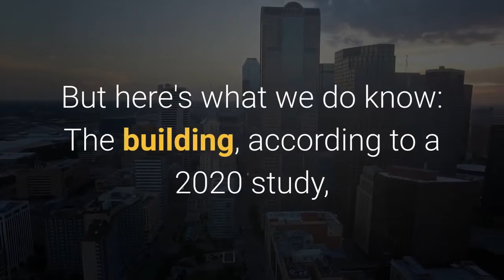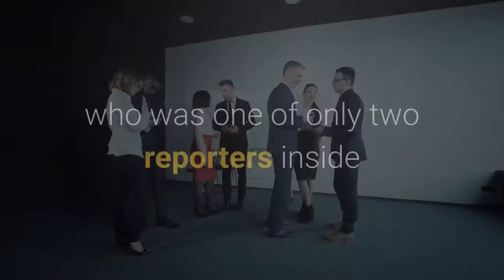A high rise in Florida collapsed The search and rescue mission continues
A "tragedy without precedent."For four decades, the Champlain Tower South condominium lined the Surfside, Florida, skyline. Then, on Thursday, it was gone. Ten people have been confirmed dead. More than 150 lives remain unaccounted for. Families are growing increasingly anguished at the slow pace of recovery. Loved ones are losing hope. A cause has yet to be determined for the collapse of the 12-story condominium. But here's what we do know: The building, according to a 2020 study, has been sinking at an alarming rate since the 1990s. In addition, an October 2018 inspection report found "abundant" cracking and spalling of the columns, beams and walls in the garage under the tower that collapsed. Upon news of the collapse, USA TODAY immediately started to unravel what happened. Our graphics team detailed what the condo looked like before and after the collapse. Our photo editors compiled these heartbreaking images of the ongoing rescue efforts. We also had journalists on the ground. "I have spent the last 24 hours speaking to at least 200 family members that are looking for their loved ones," said Romina Ruiz-Goiriena, who was one of only two reporters inside the family reunification site that first day. This is Your Week, a subscriber-only guide to our top content. Thank you for investing in USA TODAY. Your commitment to our journalism allows us to cover the biggest news each week. We're less than one month out from the Tokyo Olympics. Join sports reporter Analis Bailey weekly on Twitter Spaces for conversations with our veteran reporters and visual journalists on everything you need to know about the trials, athletes and the Games.